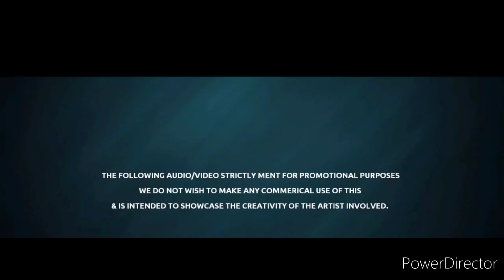Qismat Ki Hawa - Remix by @Arcticsglaze | FL STUDIO | ft.Ludo Movie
DISCRIPTION :)
Qisat Ki Hawa - Remix By  @Arcticsglaze | FL STUDIO | ft.Ludo Movie

Remixed by - @Arcticsglaze